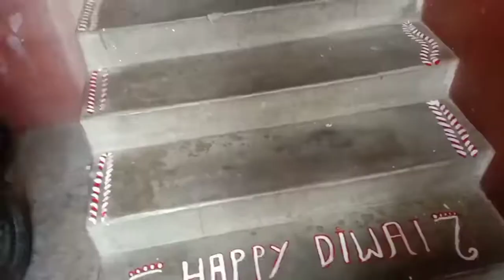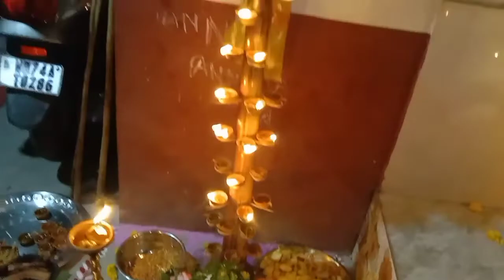Happy Diwali 🪔 ও‌ শুভ কালী পূজা তোমাদের কেমন কাটলো।।